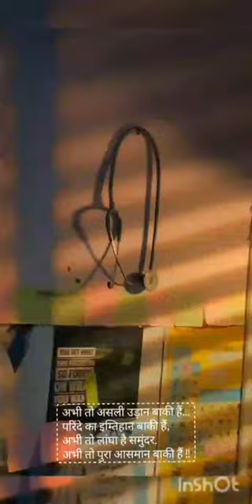Bas kuchh din ke judai hai❤✨neet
MyLoveMBBS❤❤

ShinningRimjhim❤❤
ShinningRimjhimSoni❤❤